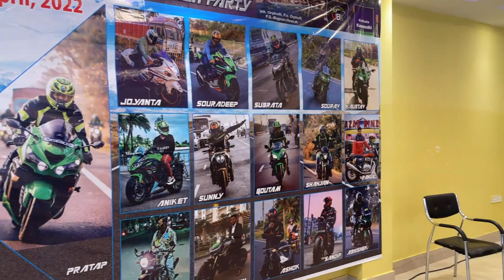Yeh kya ho gaya Sunday Ride par🥺!! Bullet guy want to race with me🤬!! Part-2